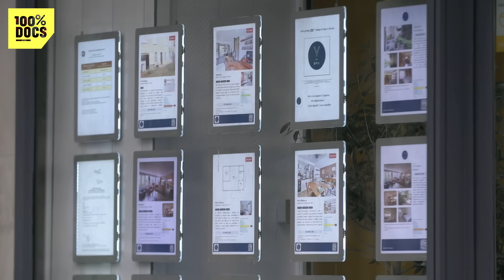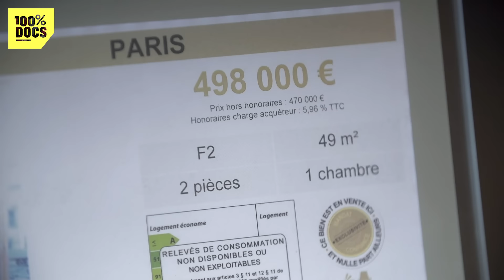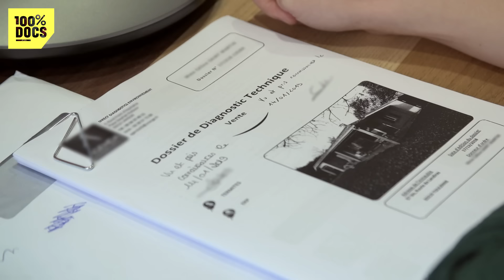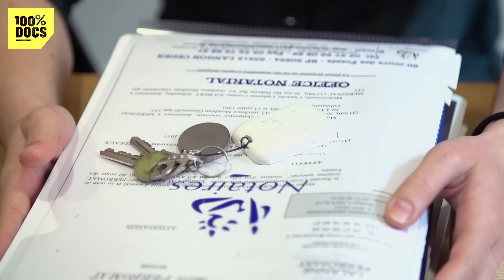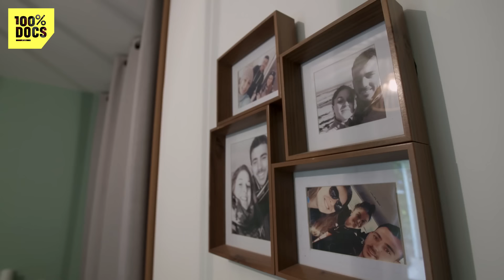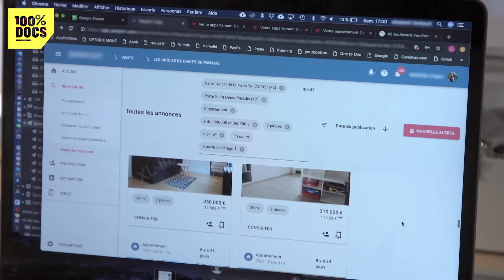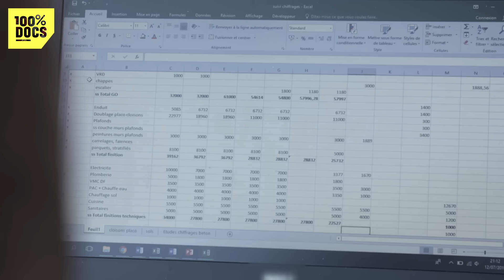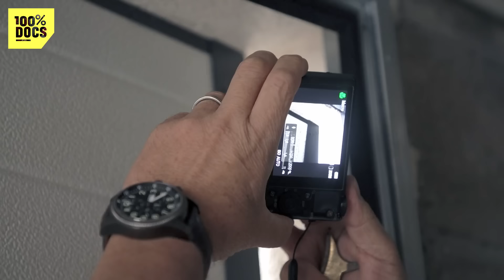La GALÈRE de DEVENIR PROPRIÉTAIRE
"DEVENIR PROPRIETAIRE : UN PARCOURS DU COMBATTANT" / Devenir propriétaire, avoir son « chez soi », c’est le rêve de nombreux Français. Qu’il s’agisse d’acheter dans l’ancien, de choisir une maison sur plan ou encore de la construire soi-même, les solutions pour acquérir un bien immobilier sont multiples. Et dans la plupart des cas, c’est un véritable parcours du combattant !

Des visites pour dénicher la perle rare, en passant par les rendez-vous avec les banques pour obtenir un emprunt, jusqu’aux travaux qui n’en finissent pas, nous allons suivre quatre couples dans leur quête pour devenir propriétaire.

Zoé, 26 ans, et Charles-Hugo, 30 ans, veulent acheter un appartement à Paris. Face à un marché très tendu, où la demande est supérieure aux offres et où les prix frôlent les 10 000 euros le mètre carré, ils ont décidé de faire appel à un chasseur d’appartement pour les accompagner dans cette jungle de l’immobilier.

A 34 et 46 ans, Cécile et Gabriel, parents d’une petite fille, ont fait le choix d’acheter une maison sur plan dans la commune d’Arenthon, en Haute-Savoie. Les travaux ont pris plus d’un an de retard et ils ne savent toujours pas quand ils pourront récupérer les clés. Avec les autres propriétaires du futur lotissement, ils sont bien décidé à faire pression sur le promoteur pour accélérer les travaux.

En Auvergne, Frédéric et Emilie, eux, ont décidé d’auto-construire en partie leur maison. Pour faire des économies, le couple de trentenaires va réaliser l’ensemble du second oeuvre : de l’isolation, en passant par la plomberie et l’électricité, jusqu’aux finitions, ils vont devoir se débrouiller seuls. Un chantier titanesque qu’ils espèrent finir en huit mois.

Enfin, à 27 et 25 ans, Quentin et Charlotte ont pris la décision de s’éloigner du centre-ville de Bordeaux pour aller vivre à la campagne. Face à la flambée des prix dans la capitale bordelaise, c’était la seule solution pour acquérir la maison de leurs rêves. Un choix qui va avoir des répercussions sur le quotidien de Charlotte, qui devra faire désormais plus de 100 kilomètres par jour pour aller travailler.

Un reportage de Elise RICHARD